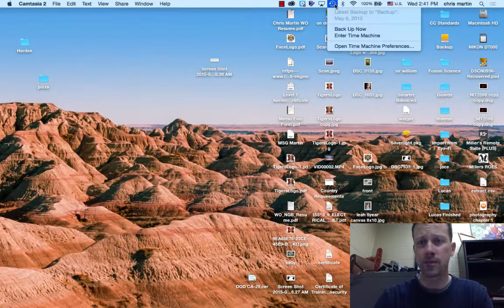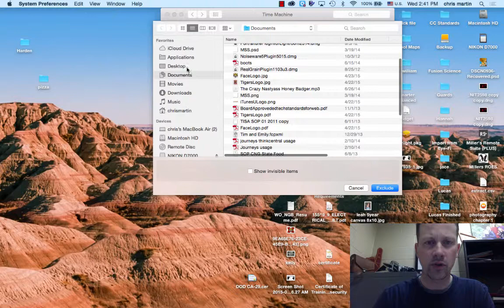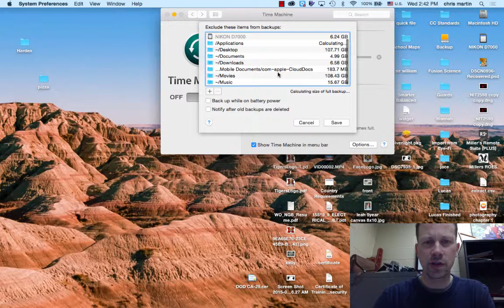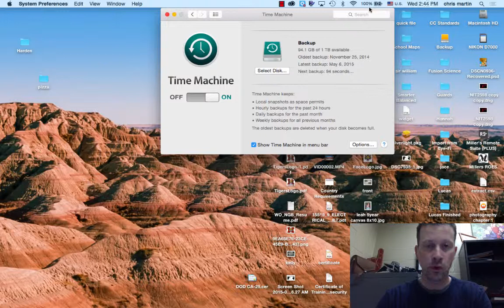Excluding files when backing up to a portable hard drive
This video demonstrates using a portable hard drive with a TimeMachine backup on a Mac.  I also show how to exclude folders that you do not want backed up.